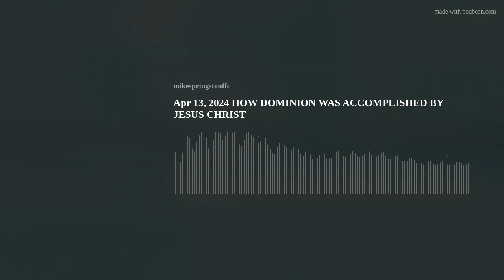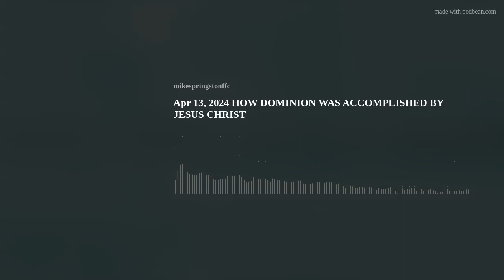Apr 13, 2024 HOW DOMINION WAS ACCOMPLISHED BY JESUS CHRIST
From Colossians 2:2-3&amp; 9.